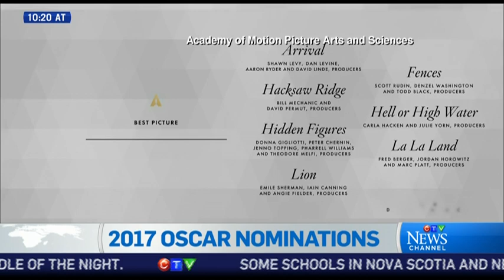Oscars not so white: More diversity among nominees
etalk's Traci Melchor on how there is more diversity with Oscar nominees than last year, but more is needed across the board.